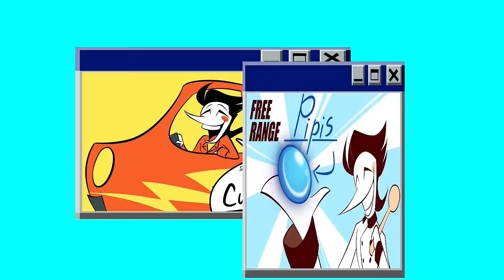[Dial-Tone Telephone] - DELTARUNE Spamton x Lemon Demon animation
after 4 months of work, it's finally here. It may be messy but I'm proud of my first completely animated project.

(if this video reaches 500k views I'll make a follow-up commentary video talking about behind the scenes stuff and explaining some references, so share the video around if you can!)